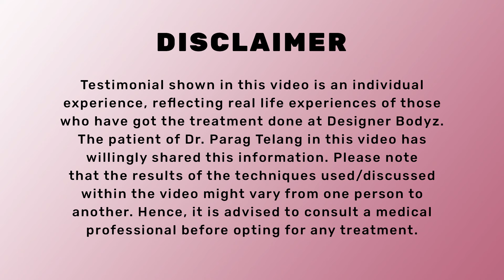Tummy Tuck patient testimonial | Preeti Soni | Tummy tuck surgery in Mumbai | Abdominoplasty surgery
Loose tummy skin after pregnancy is a common problem and can be difficult to improve on its own.
Well, tummy tuck surgery can help you out with it!

👉In this surgery, the muscles of the abdomen are reconstructed and excess skin is removed so that one can achieve a perfectly contoured and slimmer tummy shape.
Hear it out from Preeti Soni about her experience of undergoing tummy tuck surgery at Designer Bodyz.

We loved this testimonial and thought of sharing her inspirational journey with you all. It's truly heartwarming when patients place unwavering confidence and trust in our medical services!😇🏥

𝐒𝐮𝐫𝐠𝐞𝐨𝐧 𝐇𝐢𝐠𝐡𝐥𝐢𝐠𝐡𝐭𝐬:
👨‍⚕️ Surgeon: Dr. Parag Telang
🏆 One of the Top 3 Plastic Surgeons in Mumbai, India. Practicing in Abu Dhabi, The United Arab Emirates (UAE) and other countries.

Dr. Parag Telang ( Best Cosmetic Surgeon )

Dr. Parag Telang is a Mumbai-based cosmetic & plastic surgeon, who specializes in reconstructive plastic surgery and cosmetic surgery in Mumbai. He is the Director and Chief Cosmetic Plastic Surgeon at Designer Bodyz, Centre for Advanced Cosmetic surgery, which is the most preferred Plastic Surgery Clinic in Mumbai.